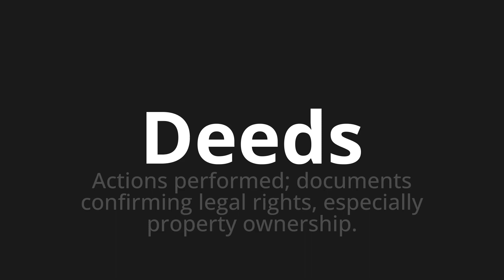How to pronounce Deeds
Master the Pronunciation of 'Deeds WHICH MEANS DEEDS' - which means : Performed Action;Documents Confirm Legal Rights, specially Property Ownership. 📝 with @PortuguesePronunciation 🎓🗣️ - [Your Guide to Portuguese]

Learn to pronounce 'Deeds' perfectly in Portuguese with our easy and engaging tutorial by @PortuguesePronunciation! 📖📽️ In this comprehensive video, we provide you with native speaker examples 🗣️👂 and phonetic breakdowns 🎵 to ensure you get the pronunciation just right.

How to say Deeds in Portuguese